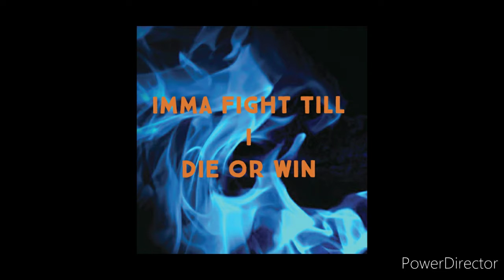Evolve (audio)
To download the song, first click share, then copy the link, go to site then in the search bar in the opening hold and press paste then click download

Follow me back guys

Snap: music6181
LIKEE: swaffytothemax
Bandlab:swaffytherapper